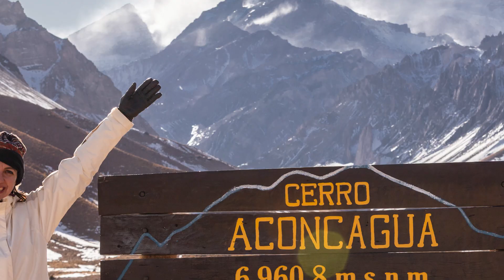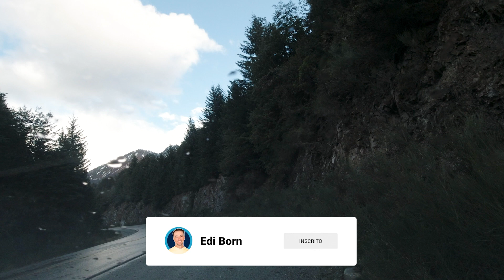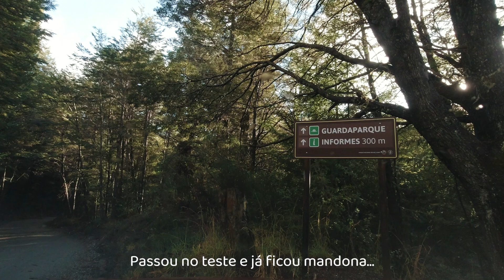EP8 T2 - Tem o que fazer com chuva em Bariloche? Nossa aventura de carro | Bariloche - El Bolsón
❄️ Bem-vindos ao oitavo episódio da nossa jornada pelos Andes! ❄️

Neste vídeo, exploramos a deslumbrante Bariloche e suas redondezas, enfrentando o frio, a chuva e a neve para descobrir a cultura local e as belezas naturais. Acompanhe-nos enquanto visitamos lugares icônicos, experimentamos comidas tradicionais e desfrutamos de paisagens incríveis.

🔹 Experiência Gastronômica Única:

Conhecemos o Curanto, um método Tradicional de Cozimento, onde a comida é aquecida em pedras e enterrada, proporcionando um sabor único e autêntico.

🔹 Chegada em Bariloche:

Praça Principal: Exploramos a famosa praça de Bariloche, cercada por construções de madeira impressionantes e um ambiente encantador. Mesmo com o frio intenso, a beleza do lugar é inegável.

Rua Mitre: Caminhamos pela rua mais movimentada de Bariloche, cheia de lojas, cafés e uma atmosfera vibrante.

🔹 Rota dos Sete Lagos:

Exploração com Chuva: Decidimos aproveitar o dia chuvoso para explorar a Rota dos Sete Lagos, descobrindo a beleza dramática das paisagens sob a chuva. As vistas são espetaculares, mesmo com o clima adverso.

🔹 Experiência no Hostel:

Hospedagem Aconchegante: Ficamos em um hostel acolhedor chamado Casa da Montanha. O ambiente é perfeito para conhecer outros viajantes e compartilhar histórias.

🔹 Neve e Natureza:

Dirigindo na Neve: Enfrentamos estradas cobertas de neve, mostrando as dificuldades e as maravilhas de dirigir nessas condições. As paisagens nevadas são de tirar o fôlego.

Cerro Otto e Caminhadas: Exploramos o Cerro Otto, curtindo a vista espetacular das montanhas nevadas. Compartilhamos dicas sobre caminhadas leves e como aproveitar ao máximo esses momentos.

🔹 Mudanças Climáticas Rápidas:

Vento e Clima Variável: Falamos sobre as rápidas mudanças climáticas na região, onde em um minuto está chovendo e no outro o céu está azul. Essas variações tornam a paisagem ainda mais interessante.

Por que Acompanhar Nossas Aventuras?

Se você é um apaixonado por viagens, culturas e paisagens naturais, nosso canal é feito para você. Queremos inspirar e ajudar outros aventureiros a realizarem seus sonhos de cruzar fronteiras por terra. Compartilhamos nossas experiências, desafios e conquistas para que vocês possam planejar suas próprias viagens com mais confiança e entusiasmo.

Planilha Gratuita de Planejamento de Viagens

Para facilitar sua jornada, disponibilizamos gratuitamente nossa planilha de planejamento e organização de viagem. É o nosso presente para vocês que nos acompanham e se inspiram em nossas aventuras. Basta clicar no link abaixo e baixar a sua!

Se você curte relatos de viagem, paisagens incríveis e dicas valiosas, não se esqueça de se inscrever no nosso canal, dar um like no vídeo e ativar o sininho para não perder nenhum episódio. Deixe seu comentário e compartilhe suas próprias experiências de viagem conosco!

Vamos juntos explorar o mundo, uma estrada de cada vez! 🌍✨

Esperamos que você curta o vídeo e que ele inspire suas próximas aventuras. Nos vemos na estrada! 🚗💨